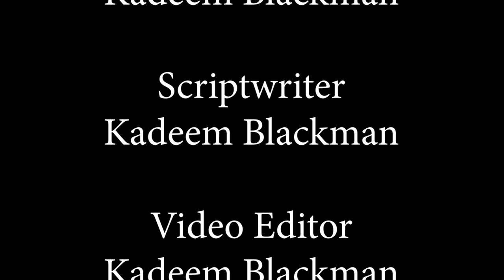Comedy Desk S2E4 | "Mardi Degrassi"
Mr. sunshine visits the show to help celebrate Mardi Gras and the Anchors discuss recent award recipients, topics they missed over the break, and Drake trying to rep every culture possible.